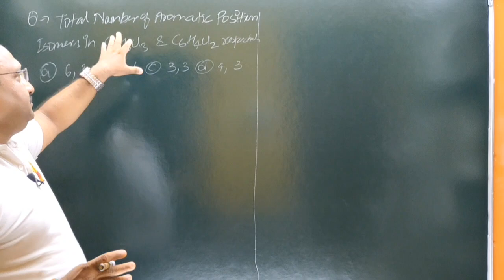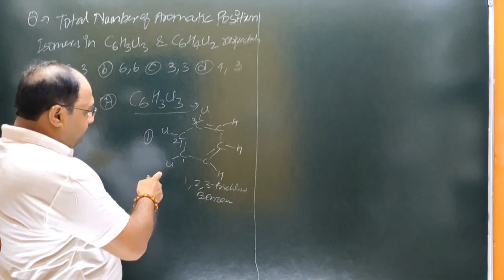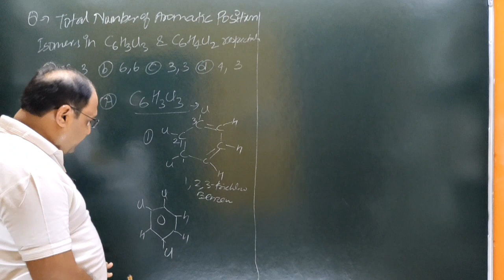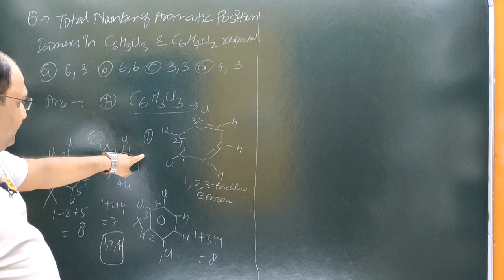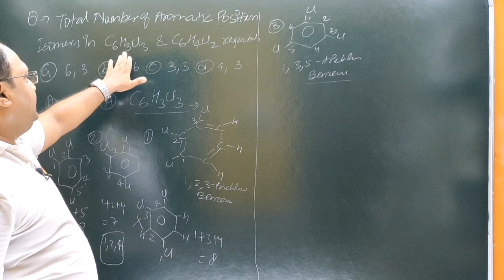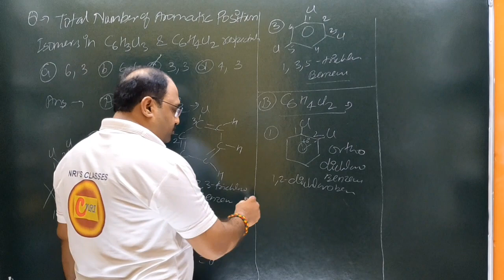Total number of Aromatic Position Isomers in C6H3Cl3 & C6H4Cl2 are respectively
lecturer
social studies
physical education
civil services study
kendriya vidyalaya
navodaya vidyalaya
revised syllabus
latest syllabus
AIIMS CHEMISTRY SOLUTION
AFMC CHEMISTRY
PUNE CET CCHEMISTRY#PBCET
JP NOIIDA
UPES CHEMISTRY SOLUTION
IISC CHEMISTRY
CHEMISTRY
NCERT EXAMPLER
CHEMISTRY IN FINGERTIPS
SRM VIT VELLOR
BITS CHEMISTRY
JEE MAINS
JEE ADVANCED.
UPSEE 2020
WBJEE EXAM
JEE STRATEGY
IIT PREPARATION
NRI'S CHEMISTRY
NRI'S CLASSES
CHEMISTRY NCERT
UTTARAKHAND BOARD
BIHAR BOARD
ODISHA JEE
MP PET
J& KCET
ISC BOARD
BIHAR MEE
KURUKSHETRA CEE
BIHAR CECE
chemistry
strategy
chemistry#class11 chapter
jee videos
chemistry class12jee notes
chemistry class11jee
chemistry test
chemistry questions
nris chemistry
jee exam preparation
chemistry online
chemistry exam paper
iitjee questions
iitjee preparation
jee entrance
jee admission
jee examination
jee main
jee paper
chemistry questions
chemistry test
neet chemistry
neet preparation
neet syllabus
ncert class12#chemistrypart12
computer science
pre board exam
business studies
general kknowledge#general studies
New York
genetics Total number of Aromatic Position Isomers in C6H3Cl3 & C6H4Cl2 are respectively